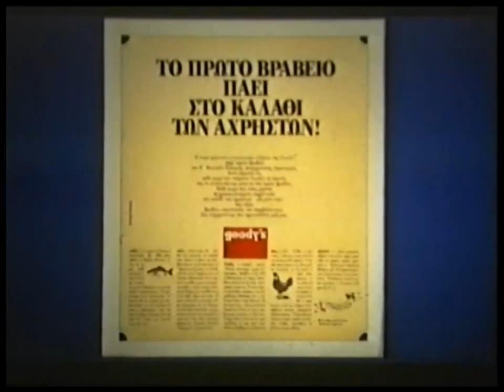Παλιά Διαφήμιση Goody's 1989